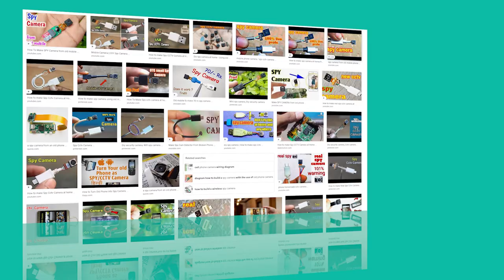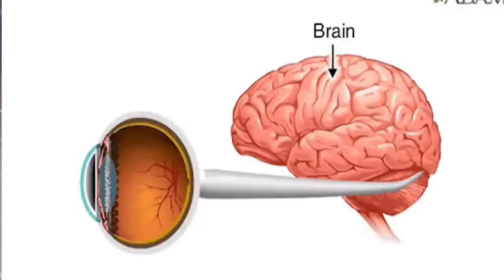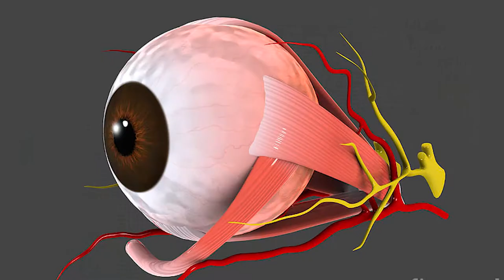How do you make a spy camera out of household items?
Video Highlights :
How can I make my mobile camera as CCTV?
How to make Spy Cctv Camera at Home with old mobile
How To Make SPY Camera from old mobile 100% Working
How do I make a spy camera from an old phone?